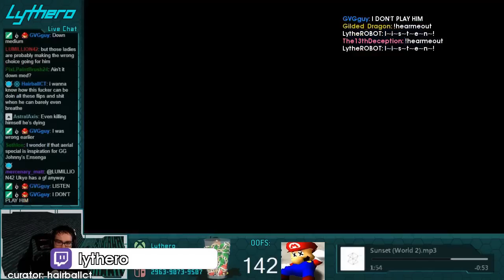Daily Samurai Shodown Moments: Download Complete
Every day, Gloomshot automatically:
- And compiles these highlight reels into convenient playlists for maximum FGC viewing entertainment!

This process is done automatically, but I make updates to the curation algorithm every day. Help me improve it by leaving a comment about what clips and streamers you liked / didn't like.

NOTE: If you are a fgc content creator and don't want your videos to be promoted here, just send me a message (email is best) and I'll update the algorithm to blacklist your stream.

=== SAMURAI SHODOWN HIGHLIGHT CLIP SOURCES ===

Gloomshot is a highlight curator bot, NOT a highlight creation bot -- none of these Samurai Shodown clips are mine.

Content creators are what makes the FGC community, so if this video introduced you to a stream you like, please support them by viewing their channel and SUBSCRIBING so you can see the action live at the source.

Source streams for today's highlight video:

[00:00] Samurai Shodown Highlight #1: "Download Complete" clipped by popeshrike

[00:38] Samurai Shodown Highlight #2: "samslo" clipped by stoopkid9

[00:54] Samurai Shodown Highlight #3: "No Pressing Buttons" clipped by hairballct

[01:53] Samurai Shodown Highlight #4: "Samurai Shodown Players Are All Scrubs" clipped by goldencreme

[02:18] Samurai Shodown Highlight #5: "If you don't, now you do" clipped by tapifina

[02:41] Samurai Shodown Highlight #6: "CHONK (yeah he did get chopped in half somehow)" clipped by hairballct

[03:21] Samurai Shodown Highlight #7: "Netcode is fine" clipped by rednecked__crake

[03:59] Samurai Shodown Highlight #8:  clipped by curedynamic

[04:25] Samurai Shodown Highlight #9:  clipped by whiskey_t_foxtrot

[04:52] Samurai Shodown Highlight #10: "No weapon? No problem" clipped by neonnodzz

[05:18] Samurai Shodown Highlight #11: "rip" clipped by takumi_tv

[05:47] Samurai Shodown Highlight #12: "he couldn't hold the L" clipped by gnh_kuni

[06:45] Samurai Shodown Highlight #13: "Why Darli Dagger is the best Sam Sho character XD" clipped by mach5mike

[07:38] Samurai Shodown Highlight #14: "Checkmate" clipped by pixlpaintbrush24

[08:33] Samurai Shodown Highlight #15: "teemo get roasted" clipped by teemo_is_a_senpai

[09:13] Samurai Shodown Highlight #16:  clipped by adrientj

[09:40] Samurai Shodown Highlight #17: "sweep shodown" clipped by raichvent

[10:15] Samurai Shodown Highlight #18: "Trying stuff out!" clipped by megamanx__

[10:44] Samurai Shodown Highlight #19:  clipped by gloomshot v1.2

[11:08] Samurai Shodown Highlight #20:  clipped by gloomshot v1.2

today's most viewed highlight comes from animeilluminati.